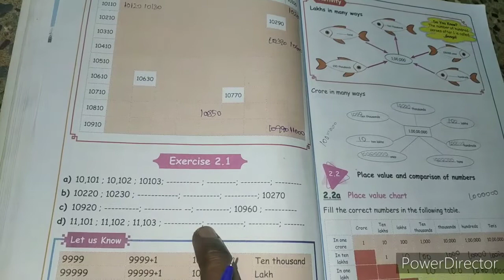5th Maths| 1st term | chapter 2| Pg no:26 Activity-1 & Ex 2.1 | Sami's Notebook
5th Maths| 1st term | chapter 2| Pg no:26 Activity-1 & Ex 2.1 | Sami's Notebook